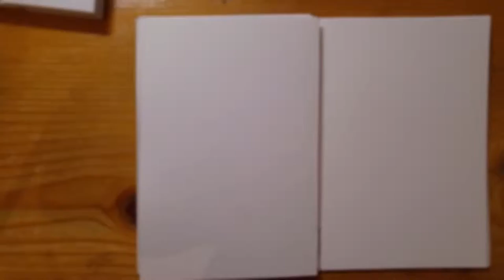[Sketchbook Timelapse] SCARLET TANAGER